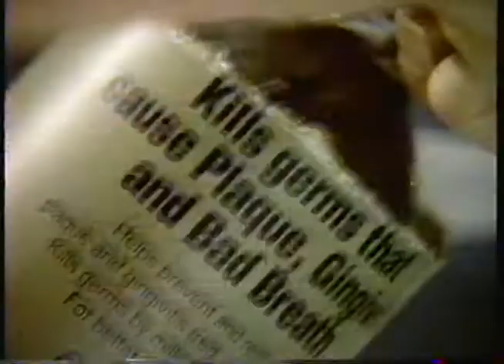Listerine Commercial, Jul 17 1988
Aired Sunday July 17 1988 on ABC's KXLY-TV (cable channel 8), between 10:00PM - 11:59PM in Calgary Alberta. Based in Spokane Washington, KXLY-TV's Calgary & Edmonton audience is twice the size of their American coverage area.